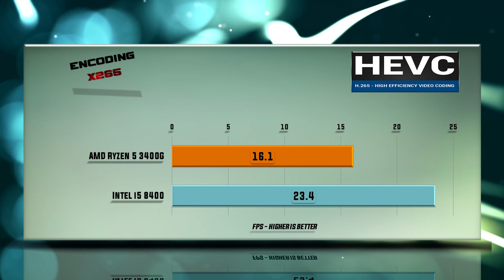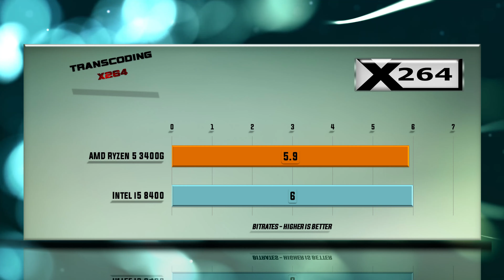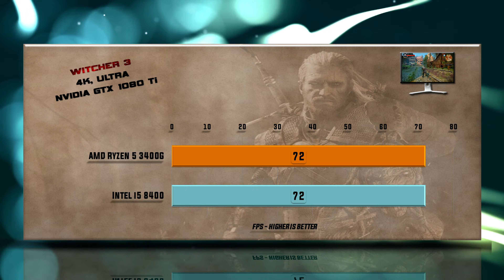Ryzen 5 3400G vs i5 8400 Benchmarks | Test Review | Comparison | Gaming | 13 Tests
AMD Ryzen 5 3400G vs i5 8400 BENCHMARK

Ballistix Elite 16 GB, DDR4, 8400 Mhz purchase link: ▶ no link right nowG8F9

Ryzen 5 3400G CPU specs: AMD Socket AM4, Process size – 12 nm, DDR4 Support, Performance – Cores 4, Threads 8, Processor Base Frequency 3.70 GHz, Max Turbo Frequency 4.20 GHz, Cache L3 4 MB, Generation – ZEN+, TDP 65W, OPN Tray YD3400C5M4MFH OPN PIB, YD3400C5FHBOX.